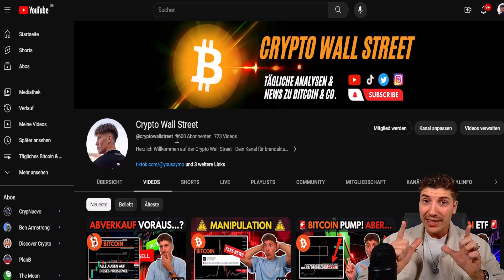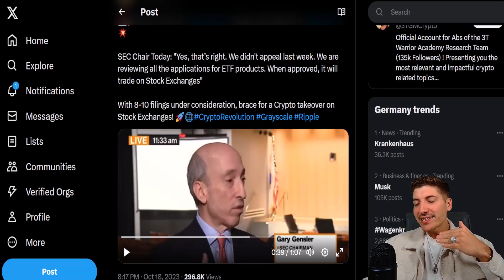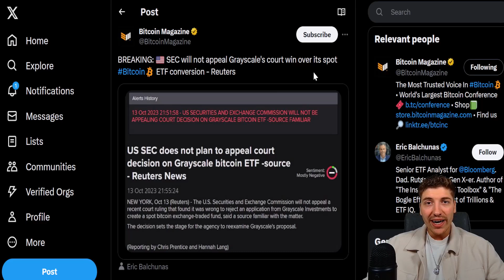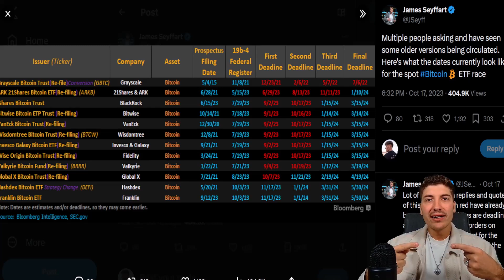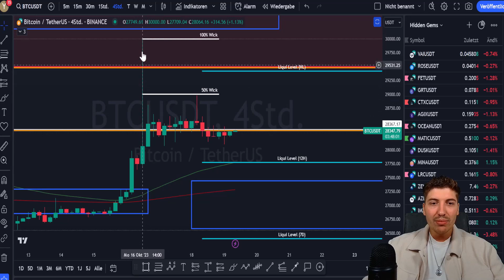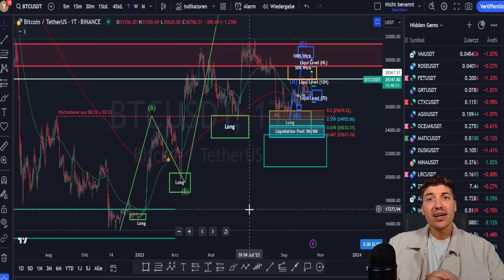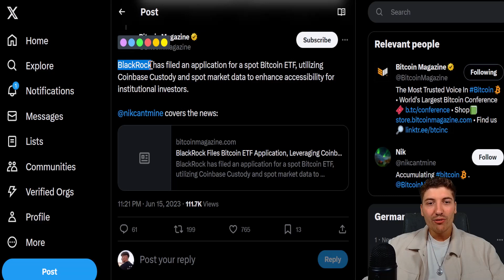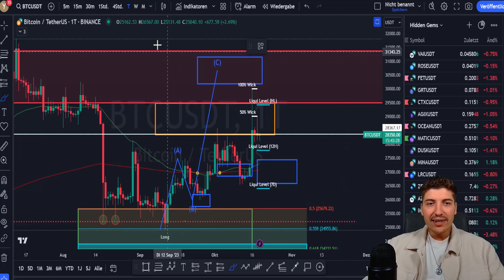BITCOIN SPOT ETF in weniger als 83 TAGEN 🚨 Mach Dich Bereit! Krypto News [Deutsch]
ℹ️ Sehen wir den Launch des ersten Bitcoin Spot ETFs bereits in weniger als 83 Tagen? Der Countdown läuft!

⏱️ Timestamps
Launch des Bitcoin Spot ETFs in weniger als 83 Tagen!?: 0:00
Breaking News - Gary Gensler äußert sich zum aktuellen Stand: 1:01
Die SEC steht massiv unter Druck: 3:00
Bitcoin Spot ETF kommt in weniger als 83 Tagen!: 4:16
Tausch dich dazu mit uns auf Telegram aus!: 6:59
Was wird mit Bitcoin passieren?: 7:34
Diese Aktie wird massiv profitieren!: 9:52

❗ Videobeschreibung enthält Werbelinks! Wenn ihr euch darüber registriert oder kauft, erhalte ich eine Provision (für euch entstehen natürlich keine zusätzlichen Kosten). Sämtliche Inhalte dienen einzig der Information und Unterhaltung und spiegeln ausschließlich meine subjektive, persönliche Meinung wider. Zuschauer sind ausdrücklich aufgefordert, sich zu den Inhalten eine eigene Meinung zu bilden und ggf. professionelle Beratung aufzusuchen.g aufzusuchen.